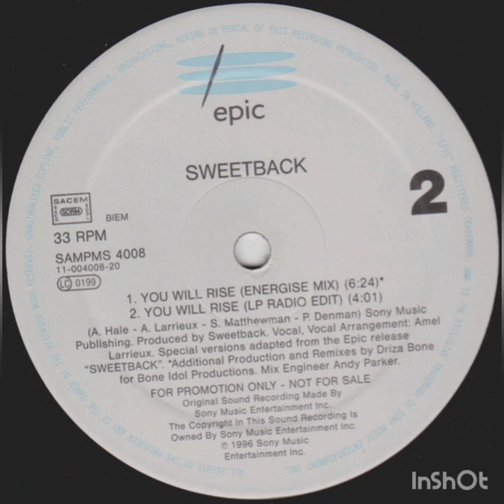Sweetback - You Will Rise - Energise Mix